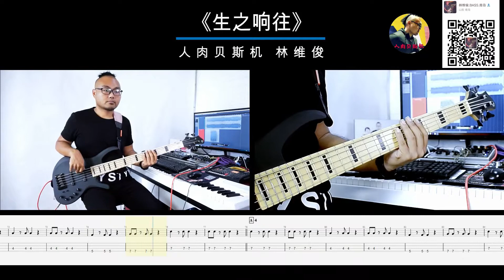第127期 《生之响往》 刺猬 乐队的夏天 贝斯翻弹 bass cover 人肉贝斯机 林维俊